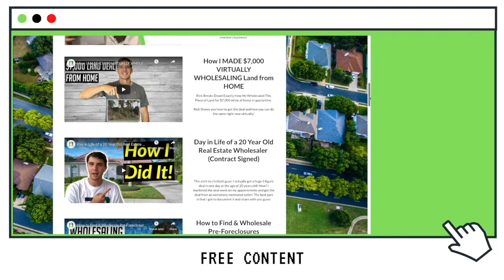How to Stay Motivated in Real Estate Wholesaling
Staying hungry and motivated in real estate wholesaling is key! Most wholesalers give up or quit after a couple hours of cold calling. Zach Ginn gives a quick "Motivational" Speech to a fellow wholesaler that needs to get JACKED about real estate wholesaling!

⚡️500 FREE TEXTS (SMS Blasting)
Don't Say NO to FREE Marketing!

⚡️BATCH LEADS (SMS, Skiptracing, List Pulling & MORE)

⚡️Priority Probate System 2.0 (The #1 Probate Real Estate Course!)

📚FREE RESOURCES!📚

Flip with Rick is a Real Estate Education Company Founded by Rick Ginn and Run by him and his son Zach Ginn. Zach Ginn is 20 years old and runs all of Rick’s real estate investing operations in Port Saint Lucie, Florida. Together they run the largest real estate wholesaling and investing operation on the Treasure Coast.

Rick and Zach Tell It Like It Is! You get No Fluff or Guru Talk from Them. They avoid the flashy luxury cars and watches for showing off 6 figure real estate deals and results from their students.

God Bless